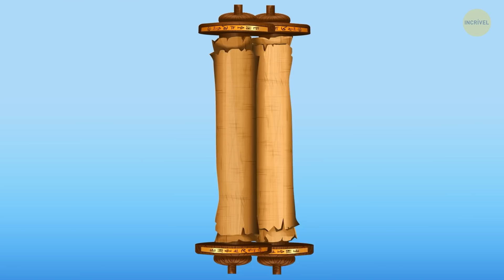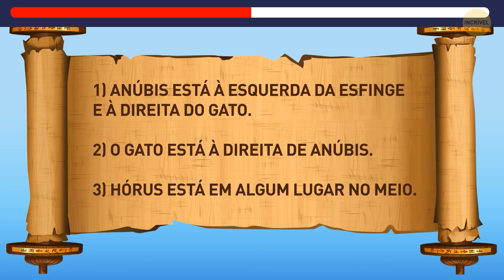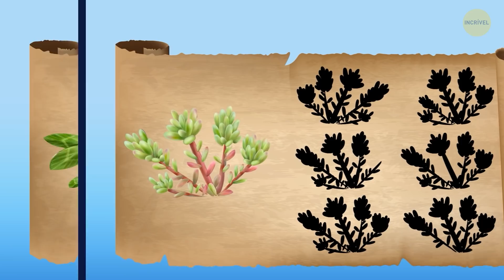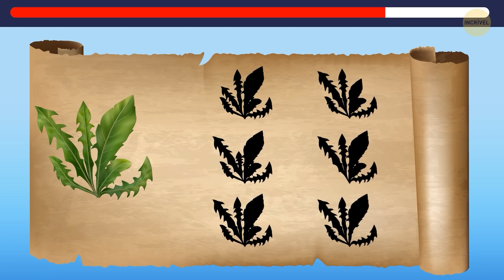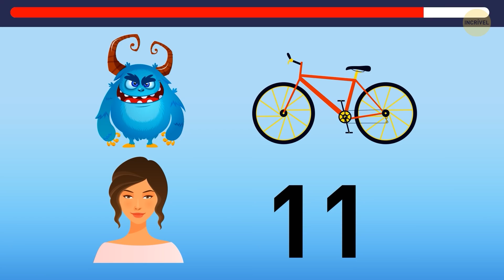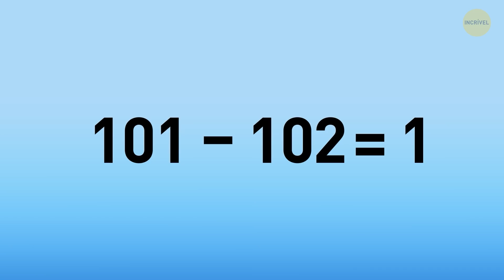Missão de 30 Enigmas — Precisamos da Sua Ajuda!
Que a Gisele sempre se perde por aí e adora resolver enigmas, todo mundo já sabe, né? Ela é muito boa nisso, mas às vezes precisa de uma ajudinha para voltar pra casa, principalmente quando o racha-cuca é difícil. Se você também adora enigmas, é o parceiro ideal para nossa amiga! Hoje você vai embarcar em uma viagem com ela! Resolva os 30 enigmas para encontrar todos os artefatos e completar as missões com louvor.

Resolver enigmas é ótimo para impulsionar o cérebro e manter a mente ativa. Eles ajudam a treinar sua habilidades analíticas, o pensamento crítico, e até aumentam o nível de QI. É hora de botar essa cachola para funcionar e usar sua criatividade! Resolva estes 30 enigmas o mais rápido que puder.

Animação criada pelo Incrível.